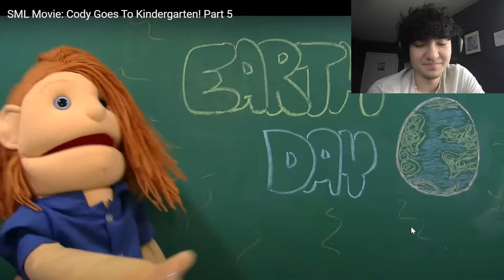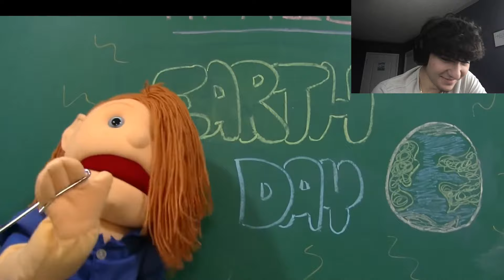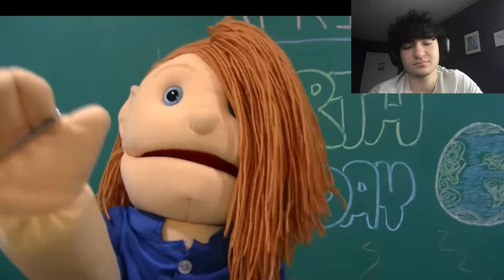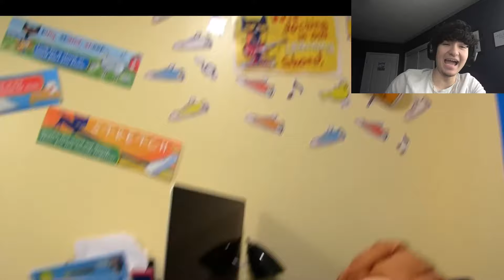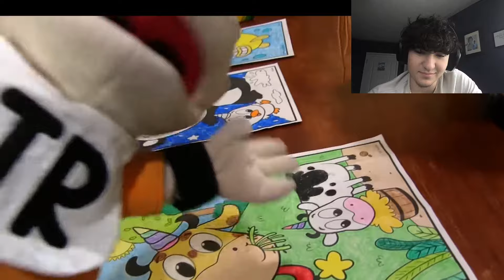CODY GOES TO KINDERGARTEN PART 5 REACTION!!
SML reaction to Cody Goes to Kindergarten Part 5 SML by SuperMarioNic!